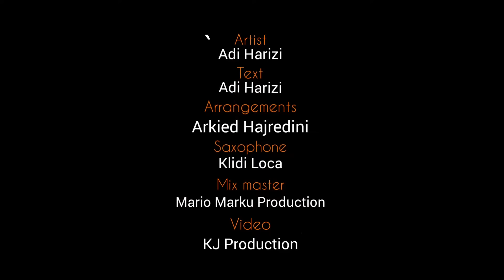Adi Harizi - Syte e Tu (Official Video)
Adi Harizi " Syte e Tu " , 𝗮𝘃𝗮𝗶𝗹𝗮𝗯𝗹𝗲 𝗻𝗼𝘄.

Arrangement by : ARKIED HAJREDINI
Lyrics : ADI HARIZI
Saks by : KLIDI LOCA
Mix/Master by : MARIO MARKU PRODUCTION
Video : KJ PRODUCTION